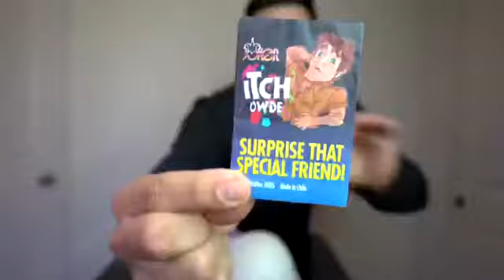funny video form u s a itchy powder with bra || instagram reels telugu